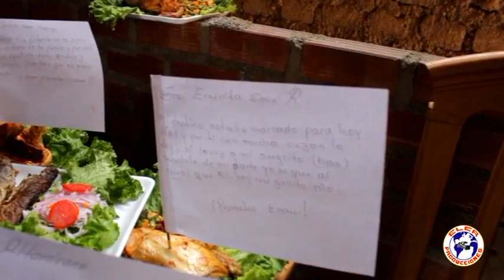"Señor de Los Milagros" - La Pedrera 2014 / Tercera Parte . . .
Eler Producciones HD Fiestas
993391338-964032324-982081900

Festividad La Pedrera 2014
"Señor de los Milagros"